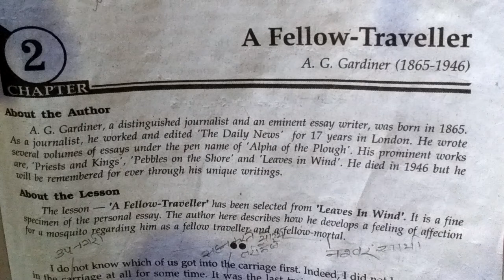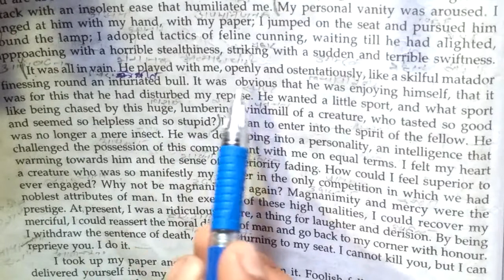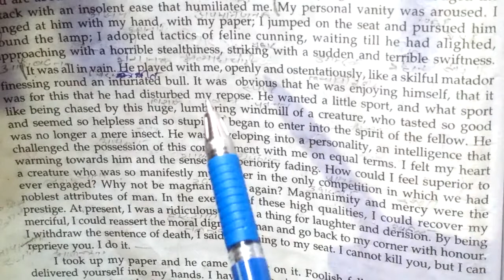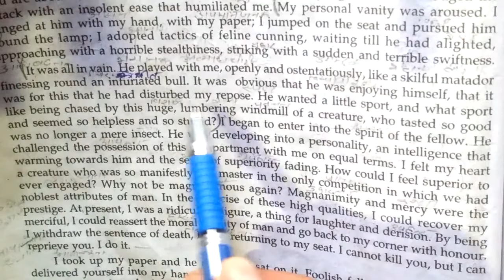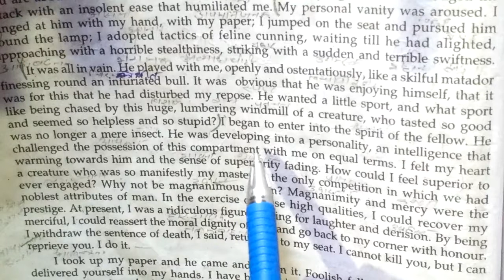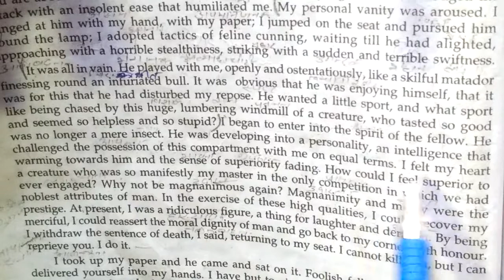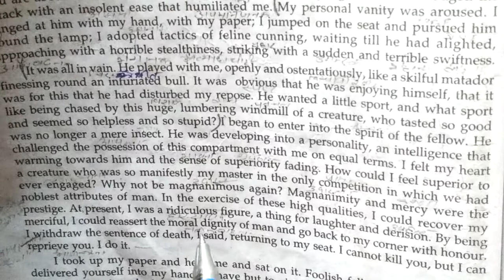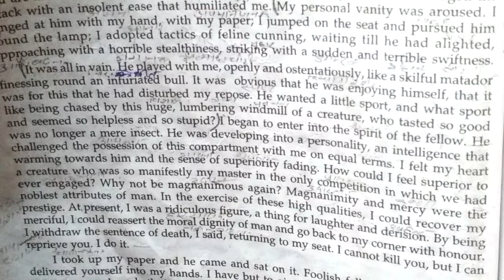Class 12 English Prose Chapter 2 A fellow traveller by A.G.Gardiner